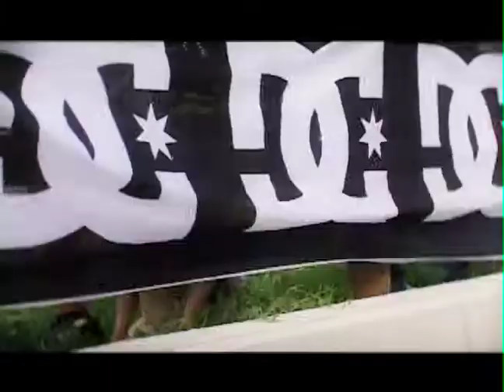DC LACE EM UP TRAILER.mov